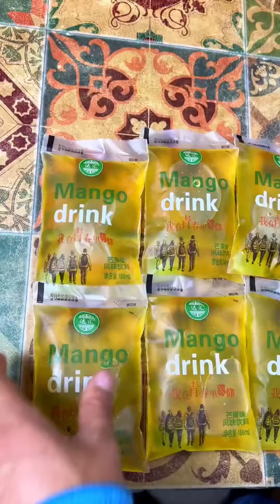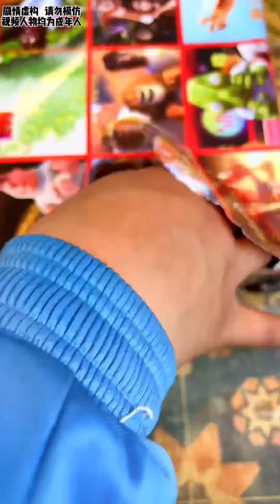還記得時光小賣部嗎？二大爺吃零食吃到停不下來，有你喜歡吃的辣絲嗎？【时光小卖部】童年回忆